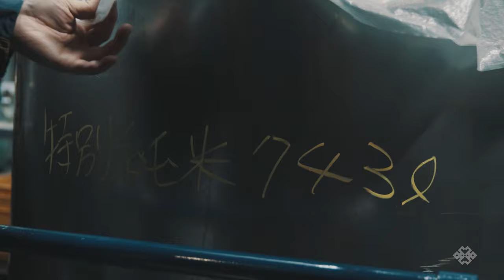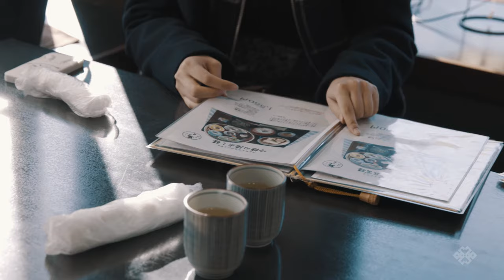Sawanoi | Black Buddha (Tokyo)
A distillery in the mountains of Tokyo crafting pure spring water into Japanese sake for over 200 years.

Located in Oume which is an hour by train from Tokyo, Sawanoi Sake Brewery is the perfect escape from the urban grind. There are ten sake breweries in Tokyo prefecture, but Sawanoi really stands out . More than just the sake brewery tour (which is totally worth it), Sawanoi offers great restaurants, exhibition spaces and the beautiful Seiryu Garden. Three restaurants in the complex range from casual to high-end fare, but all share an affinity for soybean -related dishes like tofu and yuba. Be sure to try the Koshu sake featured in our video - we're no experts, but it's smoother than a wet snooker ball. With that sake buzz, fresh air and views of lush greenery you won't believe you're just an hour from the big city.